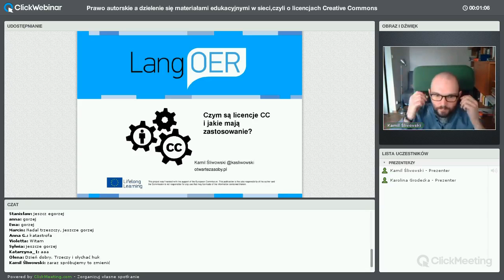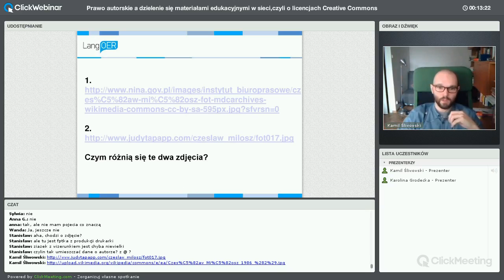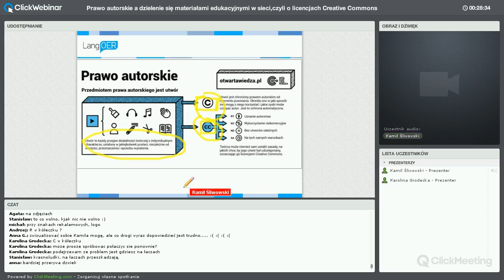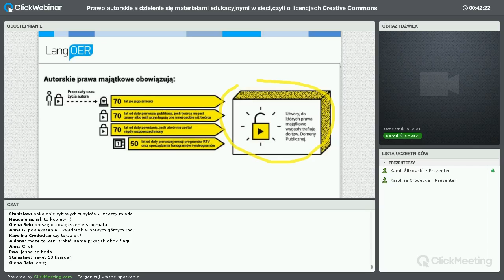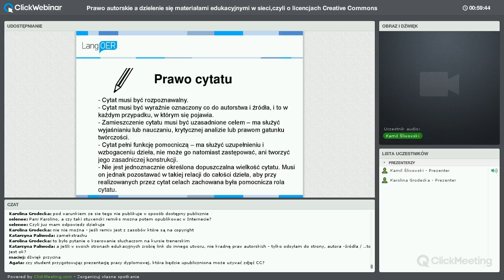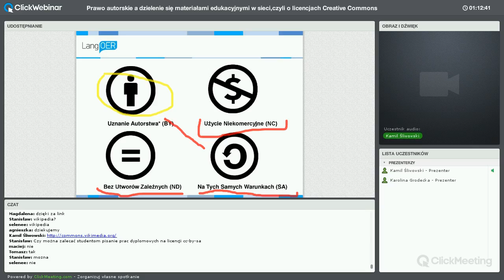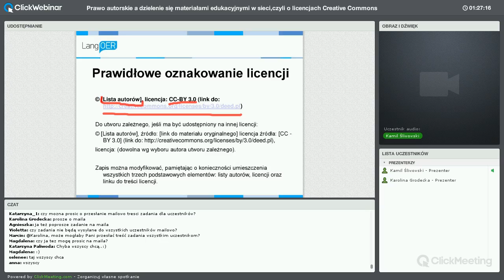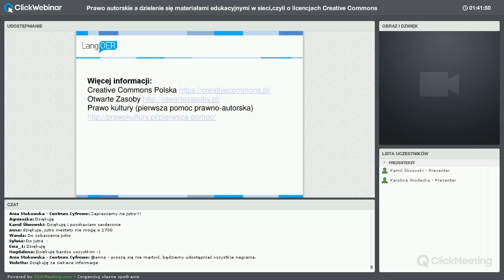Kamil Śliwowski: Dzielenie się materiałami edukacyjnymi w sieci, czyli o licencje Creative Commons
Prowadzenie: Kamil Śliwowski
Czym są licencje CC i jakie mają zastosowanie? Kamil Śliwowski bezboleśnie przeprowadzi uczestników drugiego webinarium przez podstawy prawa autorskiego oraz praktyczne aspekty używania licencji Creative Commons.

Nagranie to drugie z cyklu pięciu webinarów o Otwartych Zasobach Edukacyjnych dla nauczycieli akademickich.
Czym są otwarte zasoby edukacyjne? Jak mogą (i po co) zmieniać edukację na uczelniach wyższych? Jak wykorzystać do tego zasoby legalnie udostępniane w internecie? Gdzie ich szukać?